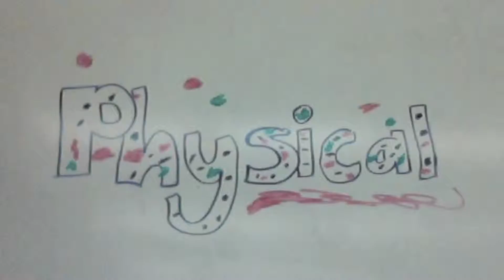New Project 7